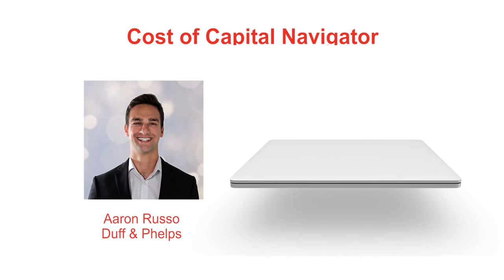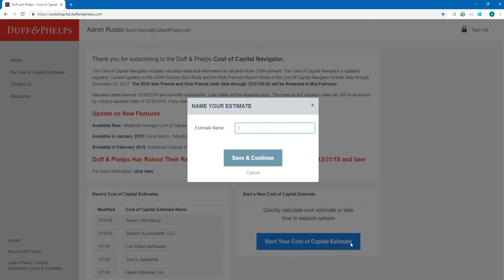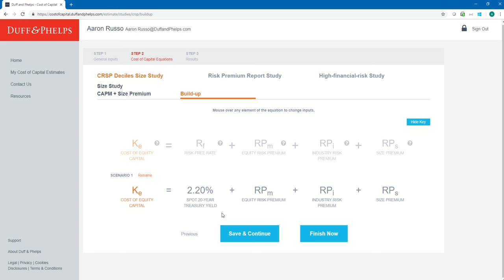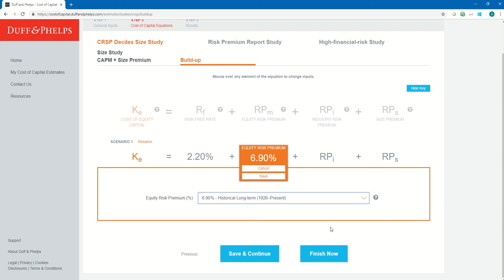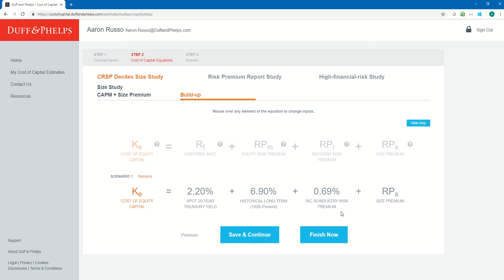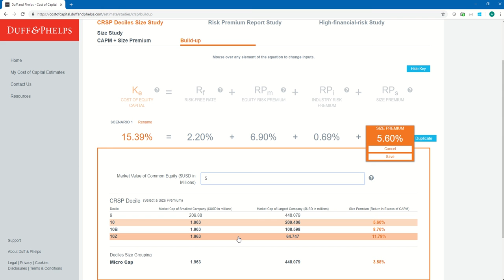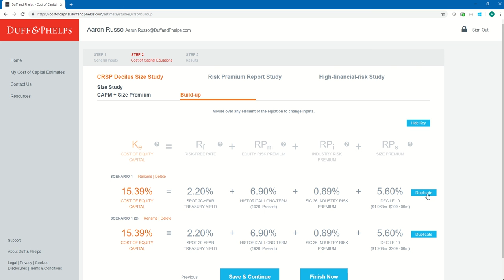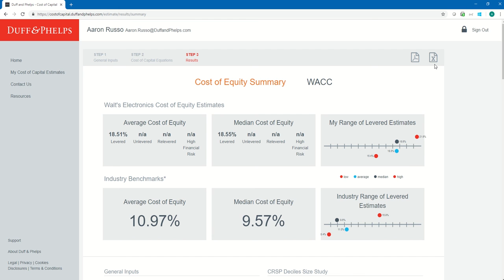How do I use the Duff & Phelps Navigator for the build-up model?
The Duff & Phelps Navigator can be used for large and small companies. This video discusses the tenth decile and its breakouts at 10b and 10z. See how a cost of capital estimate is developed using the CRSP data. This data can be imported into the software and used in the income approach.